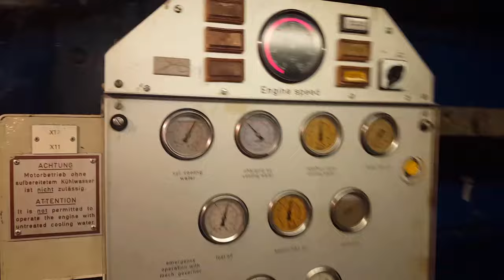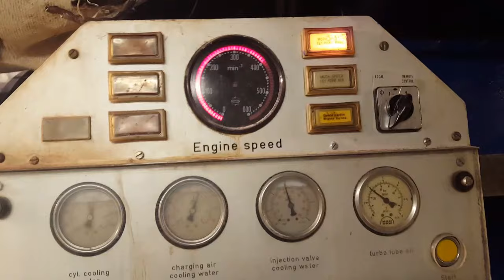Cruise ship engine room